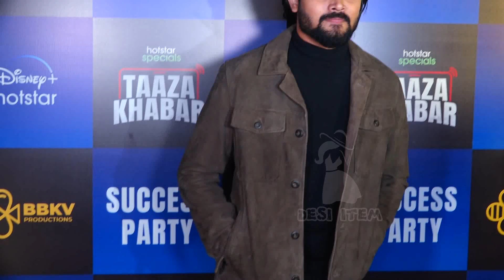The Red Carpet Of Bhuvan Bam's Taaza Khabar Success Party